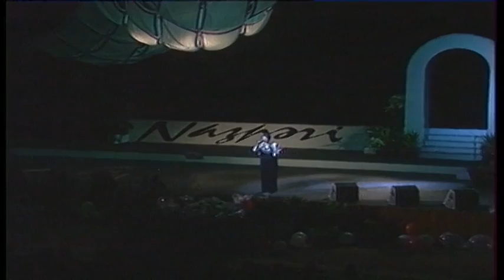Nazpəri Dostəliyeva — Respublika Sarayı — Nə Olar Allahım - (TV Versiya)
Respublika Sarayı  - Nə Olar Allahım - TV Versiya